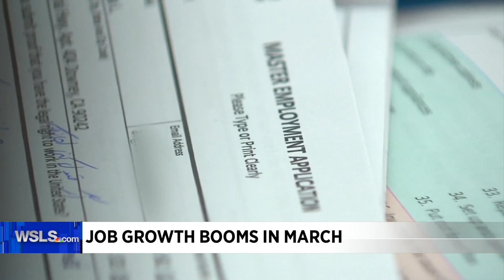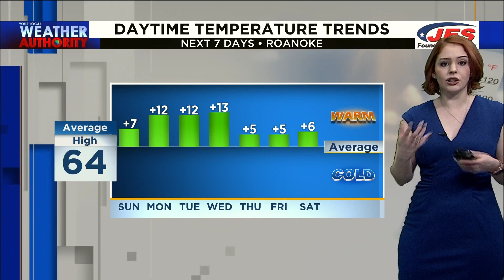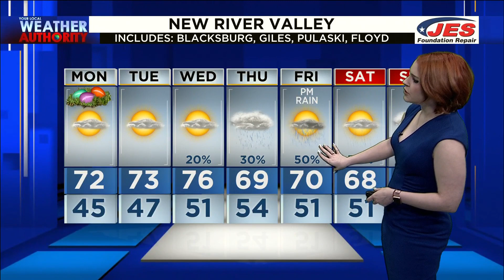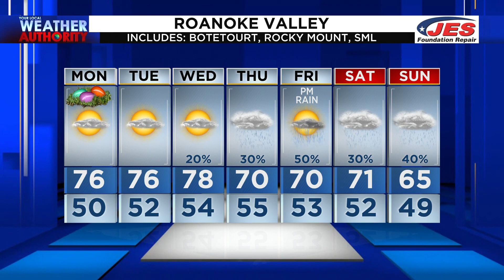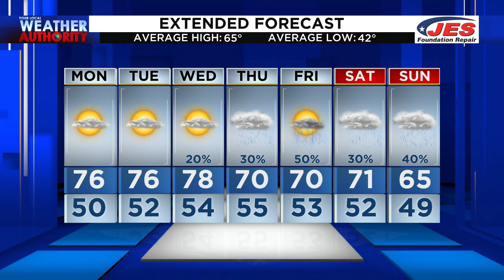10 News at 6 (Full) - April 4, 2021 | WSLS 10 News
10 News has the latest on the investigation into the deadly Capitol car attack. Tune in to learn what health experts say the key to normalcy is and learn how people celebrated Easter this year despite the pandemic.

(00:00) Intro
(00:42)Officers want better protection after recent attacks
(01:14) Mental health standoff in Roanoke County
(01:45) Person injured after shooting in Downtown Roanoke
(02:03) Second-degree murder suspect in Halifax County
(02:24) Two were injured after serious crash on Melrose Ave
(02:44) Record travel continues during pandemic
(03:38) Local churches move Easter celebrations outside
(05:23) Job growth booms in March
(05:45) Record at-home coffee drinking
(06:15) Weather Forecast
(09:43) Sports
(10:17) Gorilla dad tries to grab easter treats for himself
(10:34) Goodnight

10 News at 6 (Full) - April 4, 2021 | WSLS 10 News